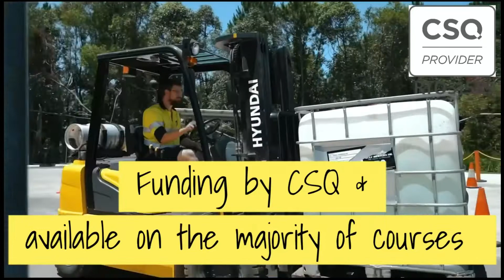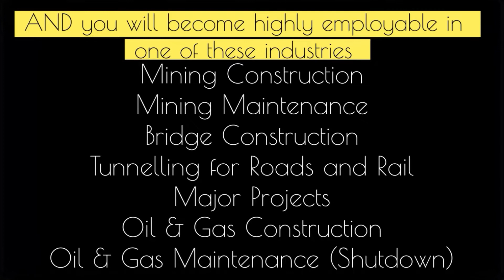Welcome & Rigging & Dogging Videos